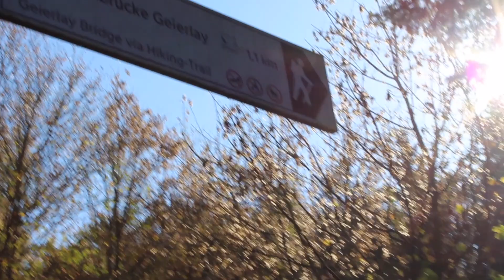Moersdorf Suspension Bridge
Location: Moersdorf, Germany